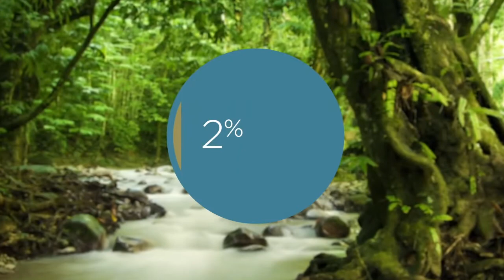Hesiquio Benítez Díaz de CONABIO, COP13.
Hesiquio Benítez Díaz de CONABIO, destaca que tras COP13 el legado de México al Convenio de @UNBiodiversity es que las naciones del mundo incorporen la biodiversidad en los sectores productivos. LaRutaQueEnfrentamos. ⭐️🌎